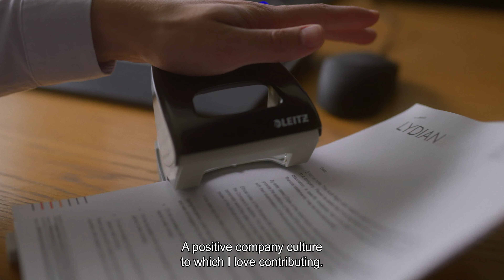LYDIAN - Said Tuglu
20 YEARS LYDIAN. 20 YEARS OF PEOPLE.
People with their own talents.
People with their own ambitions.
People with their own stories.

The story of Lydian told via 6 personal stories. ✍️